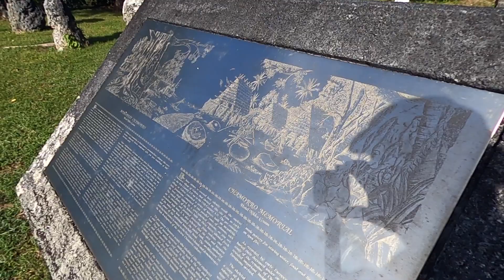Mimuriat Chamorro outside of Tsubaki | Nikko Hotel.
Please join us as we relaxed by the beachside to enjoy a little picnic for lunch then strolled to a Latte Stone memorial park outside of Tsubaki and Nikko Hotel.

Just a little fam bam day!